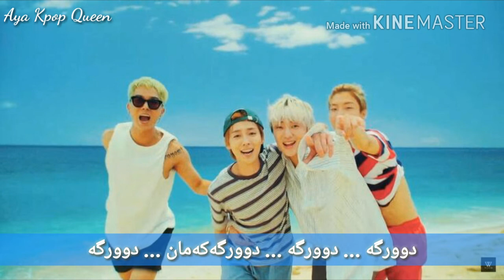( Kurdish lyrics ) WINNER - ISLAND